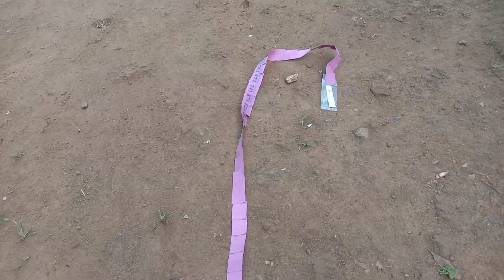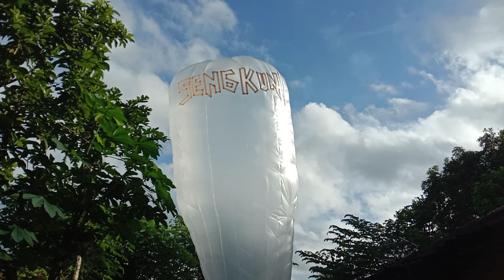PT SENGKUNI GENK MENERBANGKAN BALON UDARA TERBESAR KUPATAN 2024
balon udara terbesar